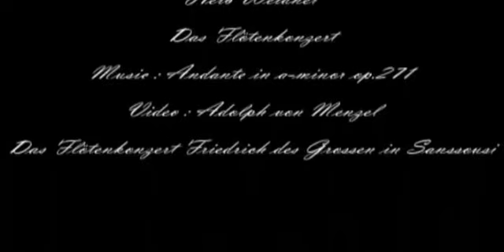Herb Weidner Das Flötenkonzert von Sanssoucis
Play the Flute, your Majesty ... Frederic the Great in Sanssoucis. Music for Silver Flute and Strings from my Archive. Painting by Adolph von Menzel.